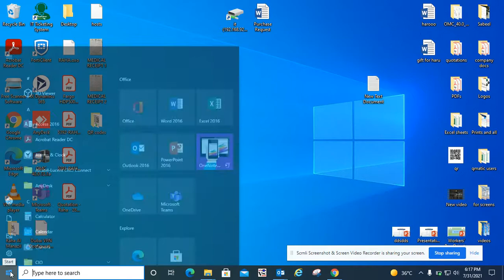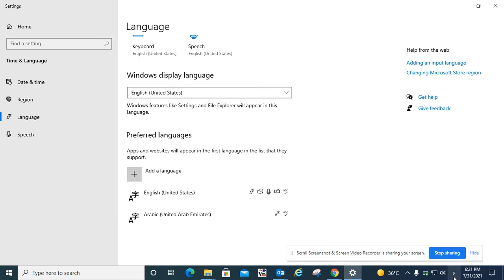how to add language to your keyboard in windows 10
This video shows how you can add language to your keyboard in windows 10 . There is also a tip to change your default language for web browsers to display content in .

To change between the languages : Shift + Alt

Steps to follow :
1. Click on start and write "region"
2. Click on "Region settings ".
3. On the left hand side , click on " language  ".
4. Under preferred languages , click on add a language .
5. Select the language you want to add .
6. Then press next and install .
7. The language will be installed in your pc .
8. Finish

Questions and suggestions are most welcome in the comments section .